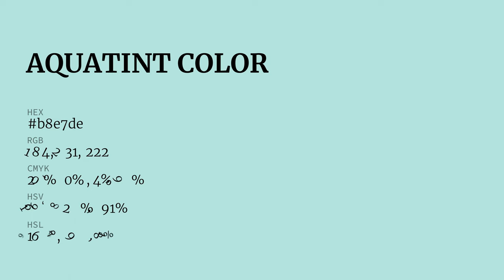Aquatint color b8e7de hex color - Green color - Warm color b8e7de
What color is Aquatint ? b8e7de hex color - Green color - Warm color b8e7de

Hex b8e7de Color Code is also known as Aquatint color.

Hex b8e7de Color code in RGB color code model is created after adding 72.16% red color, 90.59% green color and 87.06% blue color.
Hex b8e7de Color code in CMYK color (process color) code model is generated after subtraction of 20% cyan, 0% magenta, 3% yellow and 9% black.